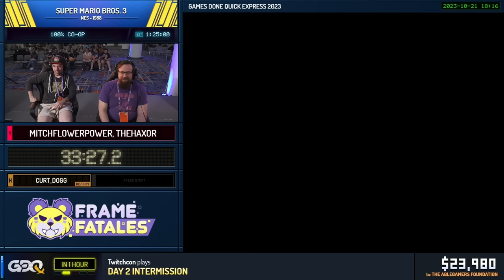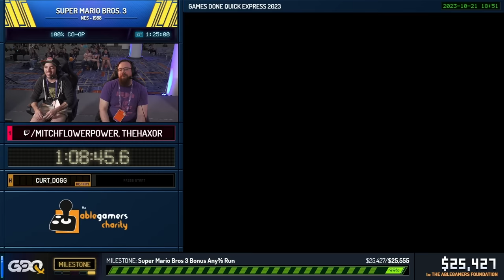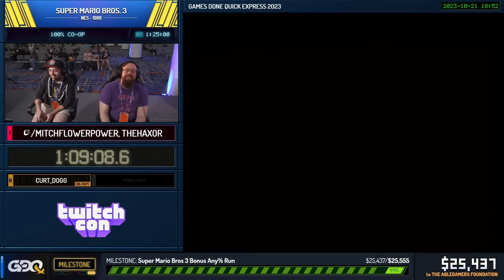Super Mario Bros. 3 100% Co-op by Mitchflowerpower & TheHaxor at GDQx 2023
Our live speedrun at GDQx, with a bonus any% run at the end.